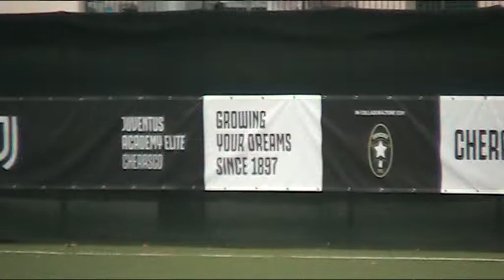AC BRA SALUZZO(1T) 1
PARTITA AMICHEVOLO a Cherasco AC BRA - SALUZZO
Il 07/08/2022